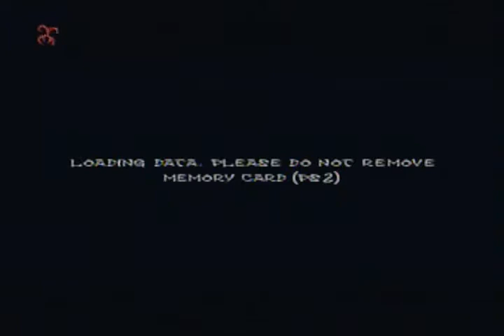Lets Play Rise of the Kasai Vol.24 (German) [Blind]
Tja, hier ist mein HD Grabber abgeraucht, deshalb habe ich einen "normalen" benutzt. Das könnte den eventuellen Qualitativen Unterschied erklären. Cinch halt...ist nicht so geil wie YUV! =D